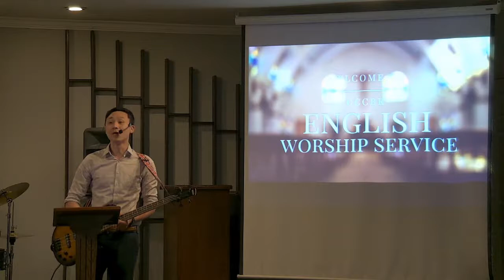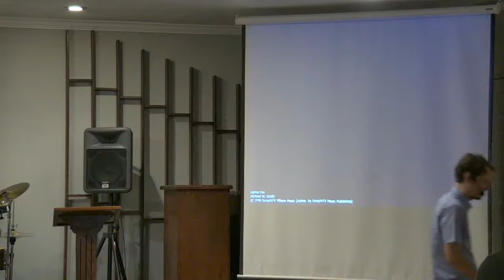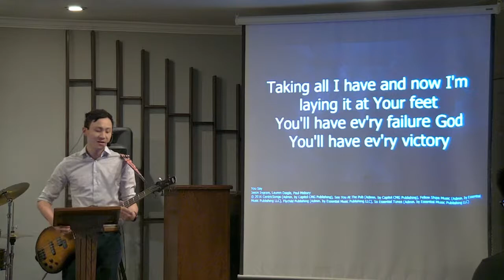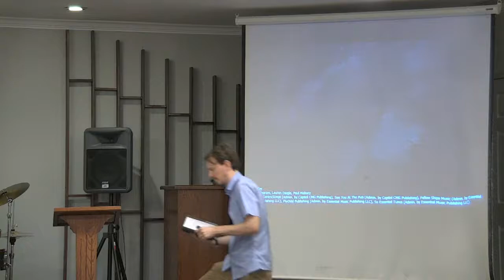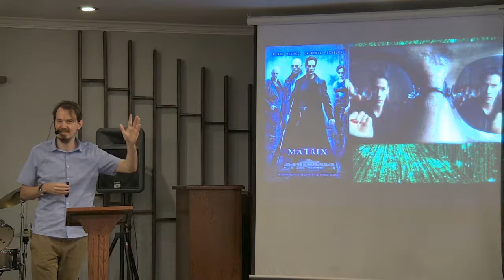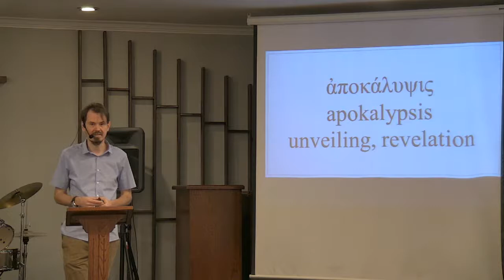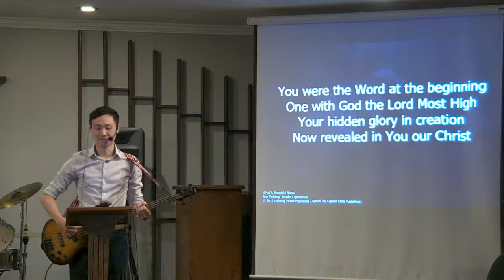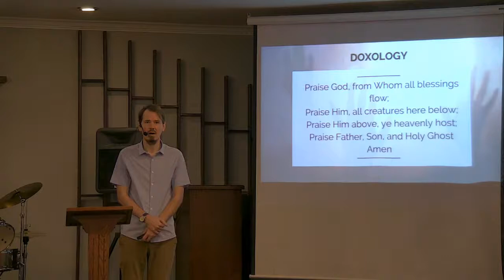CCCBR English Ministry Worship Service July 5